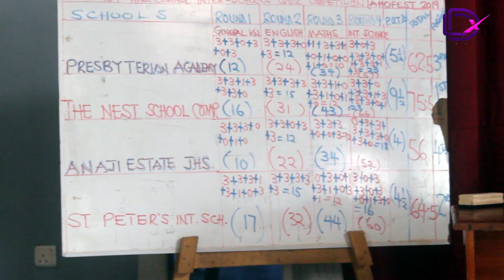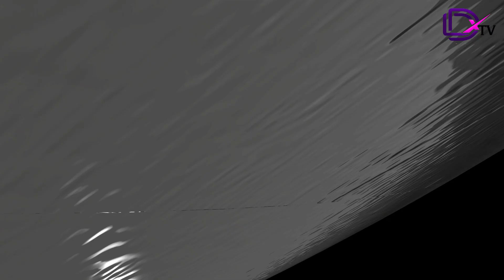EVA BONNEY MATERLEY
THE NEST SCHOOL WON THE MAIDEN ANAJI HOME COMING FESTIVAL SCHOOL QUIZ